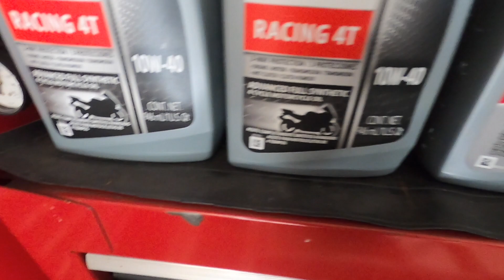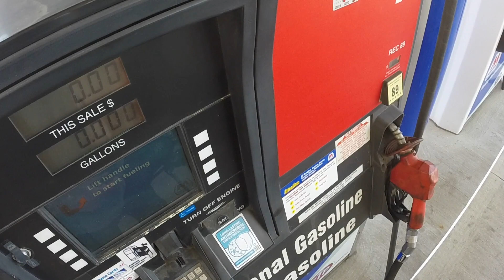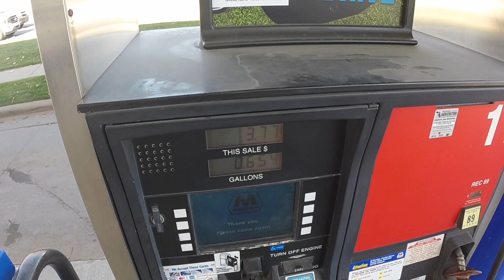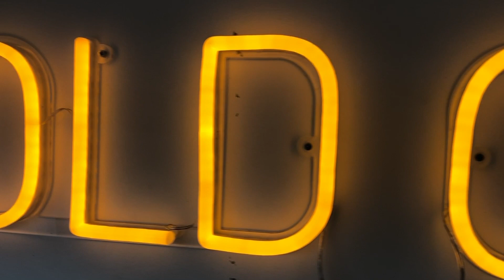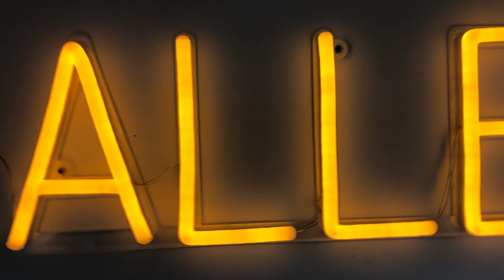Doing an oil change on the 1976 Honda XL175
Just trying to get thing winter ready, especially if I got to start radiation treatments soon. I'll know more on that next week.

In this video I change the oil in my vintage XL175. It had about 500 miles on the oil. These little motorbikes need more frequent oil changes than the bigger bikes and cars as they run higher rpm's and work harder. Ten thousand miles on one of these small bikes is like a 100,000 on a big bike or car.

A month ago I greased the two fittings, one for the clutch bell-crank and one for the rear swing arm. I checked the air filter at that time too. It was still totally clean.

The bike is now ready for winter storage. Who knows though, if we get nice warm days before I take it to my brothers for storage, I may ride it more. It's fun to go ridding through all the neighborhood streets in all the communities around me.